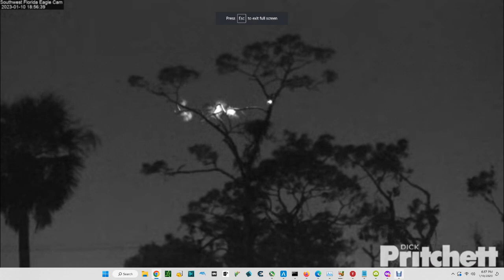SWFL Bald Eagles (Cam 3) 01/10/2023 09:04